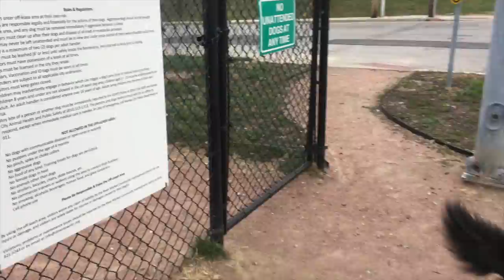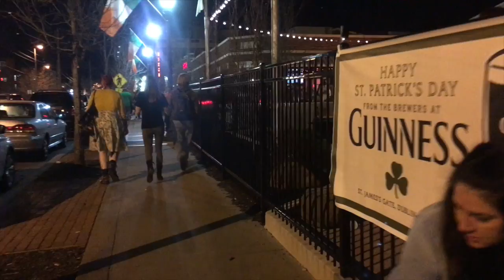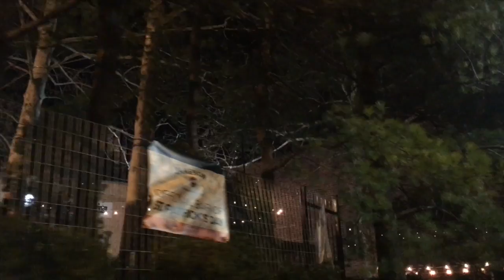20170317 Belly O'the Beast!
This video is about 20170317 Belly O'the Beast!